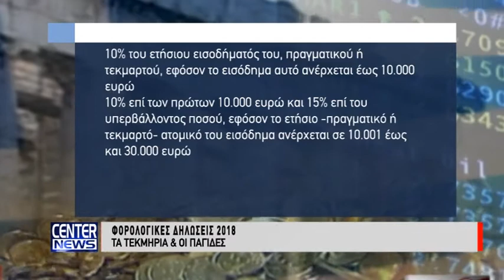ΞΕΚΙΝΗΣΑΝ ΟΙ ΦΟΡΟΛΟΓΙΚΕΣ ΔΗΛΩΣΕΙΣ ΠΟΙΕΣ ΟΙ ΠΑΓΙΔΕΣ